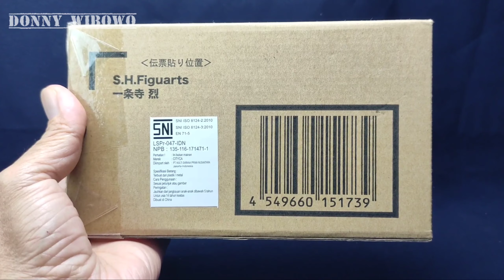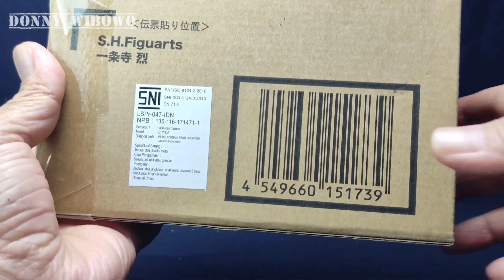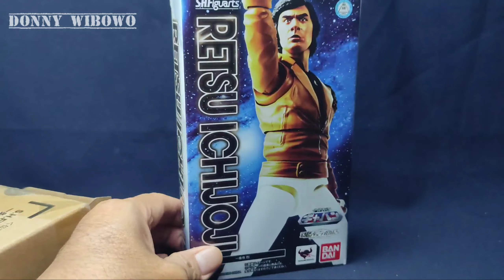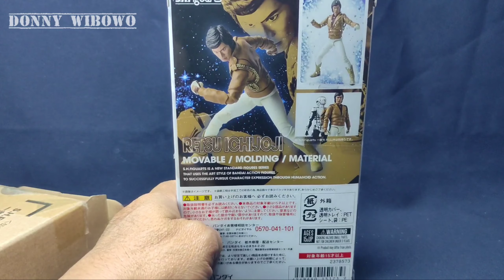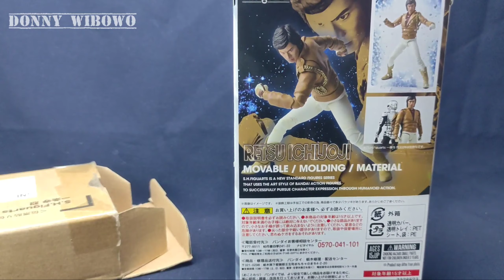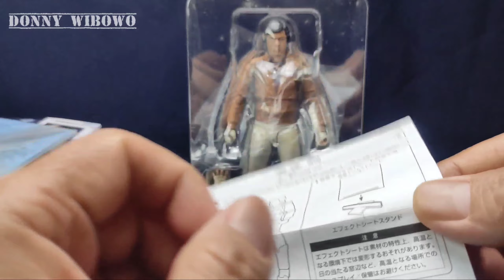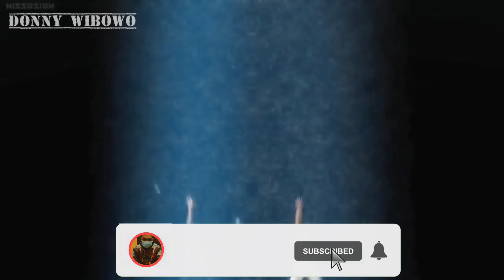REVIEW RETSU ICHIJOJI ALIAS SPACE SHERIFF GAVAN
hallo..
kali ini kita REVIEW RETSU ICHIJOJI ALIAS SPACE SHERIFF GAVAN
perkenalkan nama saya Donny Wibowo, saya berasal dari Indonesia
saya seorang penggemar mainan action figure, diecast, mainan patung, diorama, miniatur acsesories dan lain lain. channel youtube ini saya buat untuk membahas, unboxing, review, memperkenalkan dan berbagi kesenangan mengenai mainan mainan dari jepang, amerika, jerman, china dan belahan dunia lainnya.
saya bukanlah seorang sultan yang mampu untuk membeli mainan mainan mahal seharga jutaan, belasan juta, puluhan juta hingga ratusan juta. Saya hanya menyuguhkan mainan mainan yang saya beli sesuai daya beli saya.

action figure : SHFiguarts, Figma, nendo, Marvel Legends, Hasbro, action figure naruto, action figure dragon ball, action figure marvel, action figure kamen rider, action figure avenger, action figure superman, action figure batman, action figure robocop, action figure bintang film, action figure super hero, action figure orang terkenal, wonder woman, aquaman, antman, hulk, ironman, dan lain sebagainya

diorama & miniatur: gedung, sekolah, rumah sakit, penjara, ruang tamu, kantor, dapur, cuplikan dari film, transportasi, rekaan, rekayasa, imajinasi, peralatan dapur, peralatan kantor, peralatan kesehatan, peralatan perang, peralatan olahraga, peralatan tempur dan lain sebagainya

jangan lupa telan tombol lonceng
terimakasih

Hello..
This time we're unboxing...
introduce my name is Donny Wibowo, I'm from Indonesia
I am a fan of action figures, diecast, toy statues, dioramas, miniature accessories and others. I created this YouTube channel to discuss, unbox, review, introduce and share fun about toys from Japan, America, Germany, China and other parts of the world.
I am not a sultan who can afford to buy expensive toys for millions, tens of millions, tens of millions to hundreds of millions. I only present toys that I buy according to my purchasing power.

action figure : SHFiguarts, Figma, nendo, Marvel Legends, Hasbro, naruto action figure, dragon ball action figure, marvel action figure, kamen rider action figure, avenger action figure, superman action figure, batman action figure, robocop action figure, action figure movie stars, super hero action figures, famous people action figures, wonder woman, aquaman, antman, hulk, ironman, and so on

dioramas & miniatures: buildings, schools, hospitals, prisons, living rooms, offices, kitchens, footage from films, transportation, fiction, engineering, imagination, kitchen equipment, office equipment, medical equipment, war equipment, sports equipment, combat equipment and others